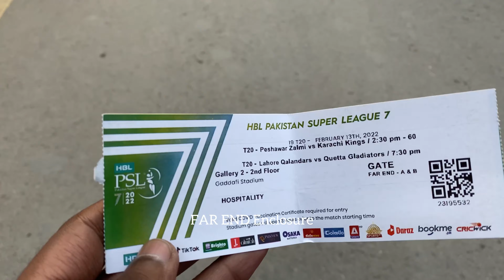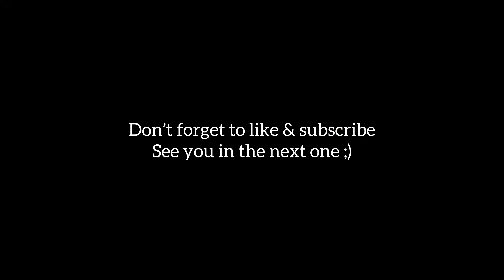Pakistan Super League 2022 VLOG | Qaddafi Stadium Lahore